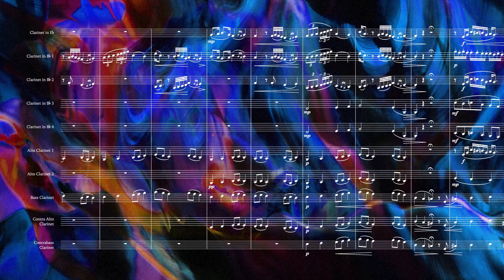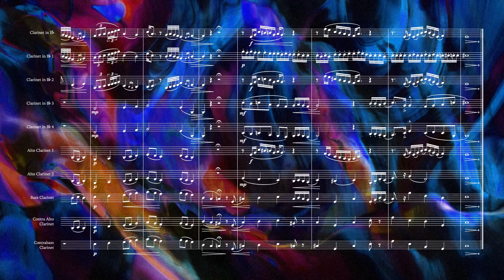365 Days of Composing // 136 – Underwater Castle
I only recently found out about the ensemble arrangement known as "clarinet choir" and now I'm obsessed haha.

Composed by Jonathan Wing on May 16, 2024